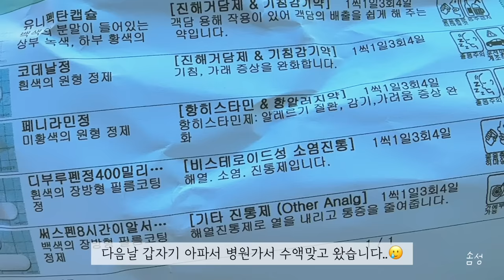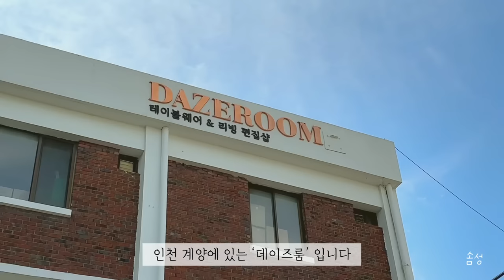🏠 집밥 해먹고 일상 보내는 브이로그 | 매운어묵탕, 양배추고기말이, 또띠아피자, 치킨, 연어샐러드, 새우리조또, 닭갈비 vlog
안녕하세요🙂
현생이 너무 바쁜 나머지 근 한달을 편집도 못하고 보냈네요😢 아프기도 했고 너무너무 바쁘고 최근엔 장롱면허였던 제가 운전까지 연수하느라 하루 하루 피곤한 삶을 살다가 조금씩 기운을 차리고 있습니다..!
9월달에도 맛있는 밥은 빠지지 않고 잘 먹었습니다😋 그동안의 일상도 조만간 편집하여 들고 오겠습니다🥰

00:00 인트로
00:27 매운어묵탕 만들기
01:49 리빙샵 방문
02:28 월미도
02:39 월미도선셋
02:50 언박싱
02:54 또띠아피자 만들기
05:03 새우크림리조또 만들기
06:32 닭갈비 만들기
08:25 양배추말이 찜 만들기
09:53 간장소스 만들기
10:13 매운어묵탕 양념
11:09 치킨 만들기
11:50 샐러드 만들기
12:38 치킨마요덮밥